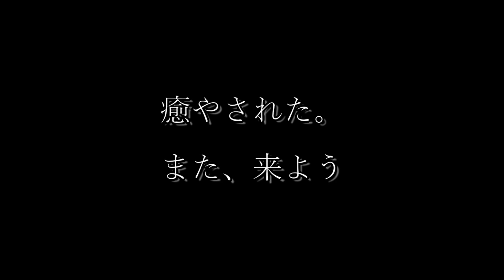超きもちいい！ 夫婦で渓流釣り散歩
時間は遅かったけど、あまりにも気持ちよい朝だったので釣りに出掛けました。